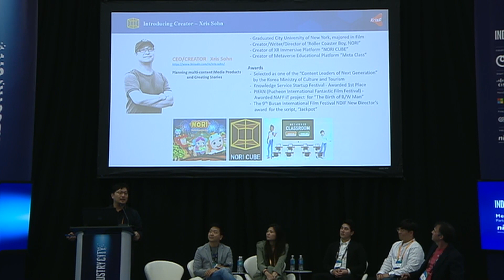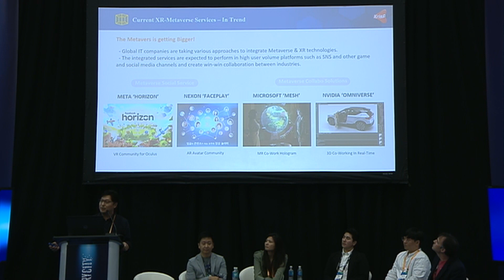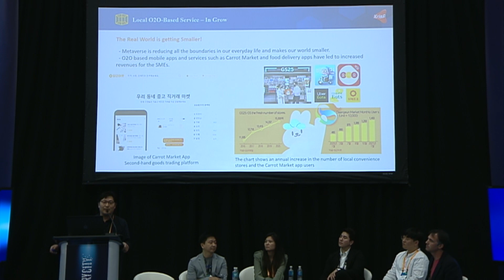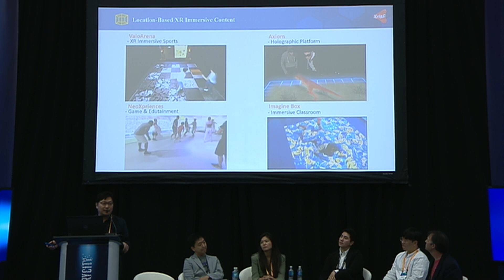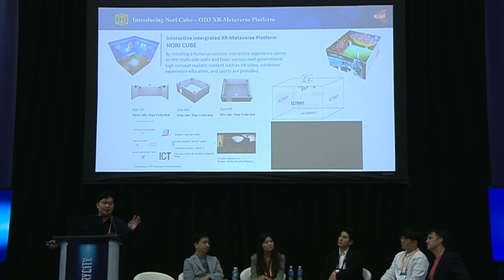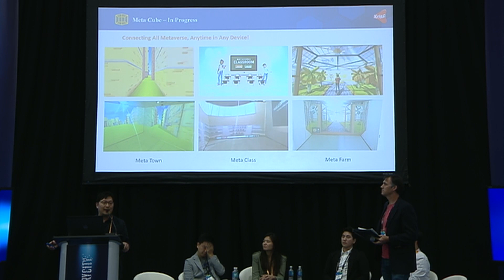[MWC Las Vegas_Industry City] Xrisp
Session Agenda: THE FUTURE WE ASPIRE TO FACE GLOBAL CHALLENGES WITH K-METAVERSE

Case Presentation 5. Creating New Things in the Metaverse (XrisP)
Speaker: Xris Sohn (CEO, XrisP)

[Session Description]
The recent COVID-19 has significantly changed our work environment, lifestyle and way of life. Every year, these issues and challenges have been addressed with the latest technologies and solutions.

In this session, we will look at the impact the metaverse can have on society. We would like to delve deeper into how this innovative technology will change our world for the better, as well as some of the concerns and challenges we need to consider.

This year, the UN announced 23 global issues including sustainable growth and development, climate change, and population.

We would like to share the case of global challenges of K-metaverse companies by presenting specific examples of how technology helps to solve the world's most pressing problems, especially how Korea's Metaverse and XR technologies can solve and manage global issues.